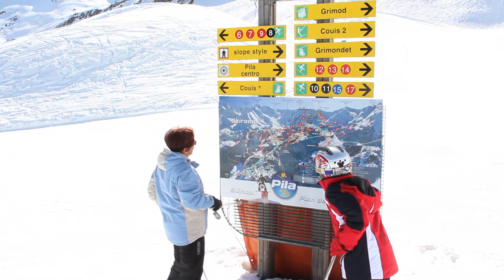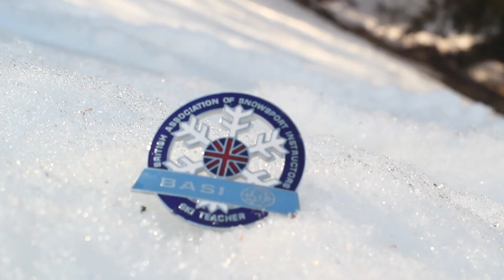Interski Training Academy - Gap Year Instructor Training 2014/15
The Interski gap year is fully inclusive with no hidden charges or nasty surprises. We can guarantee up to four weeks' ski teaching work on successful completion of the course. Interski is also financially sound, abta bonded and an atol holder.